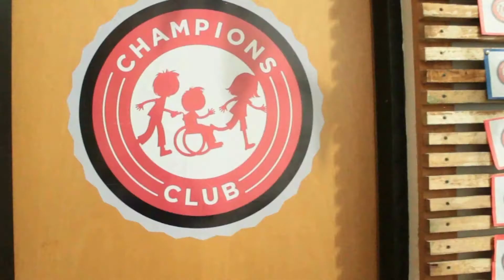Mas que un milagro Pra Mirtha Chiniec